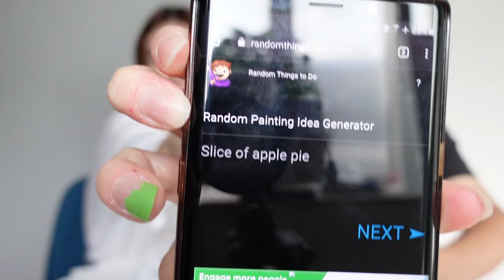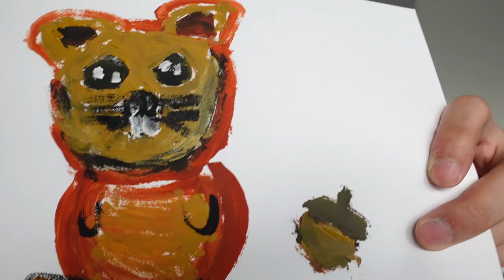Trying new things because we have no talent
Not sure painting is our calling... maybe we'll try crochet next?